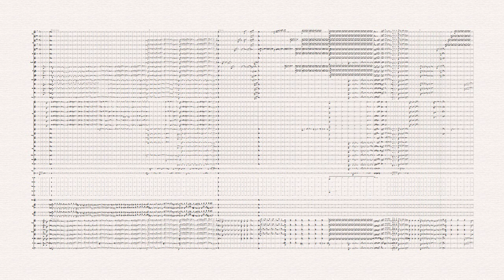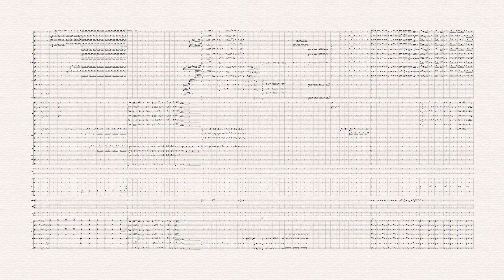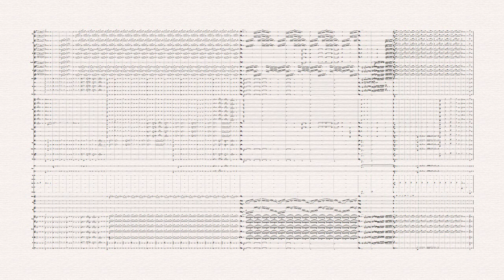HOLST : JUPITER from The PLANETS ( NOTE PERFORMER 3 & Sibelius8 )